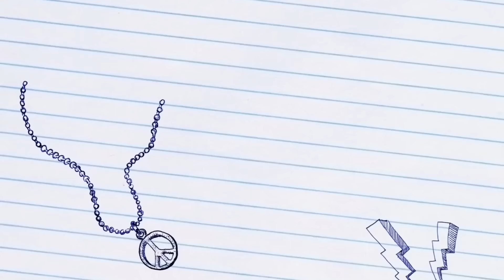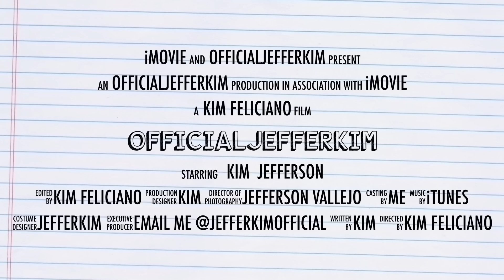Ever Bilena Lip and Cheek Tint + LIP & CHEEK DEMO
EVER BILENA LIP AND CHEEK STAIN
P165 each

PLUM PERFECTION
VERY RED

Kim Feliciano,
xoxo